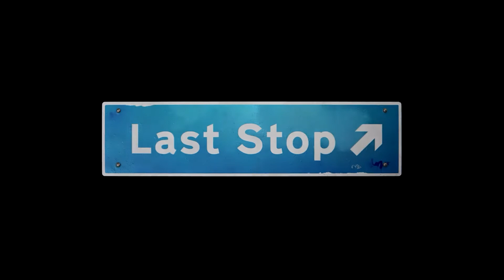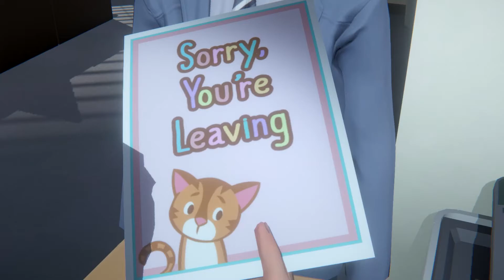Last Stop part 10 Karma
It's about time this guy got what was coming to him